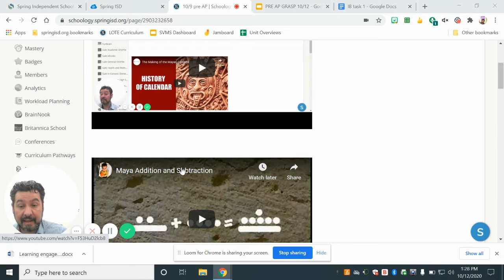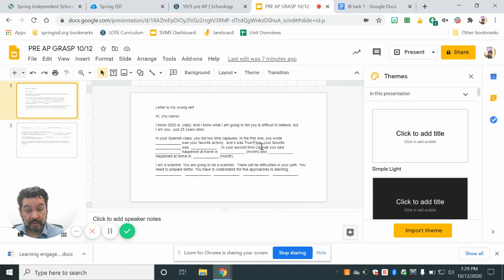10 12 pre AP Schoology 1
Instructions for class